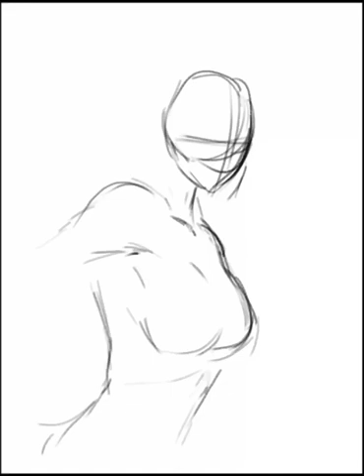Digital Painting: Darna Fanart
Duration :6hours

- 1min ver.